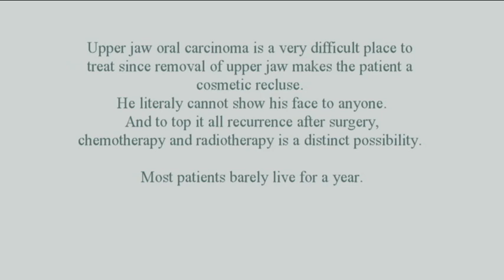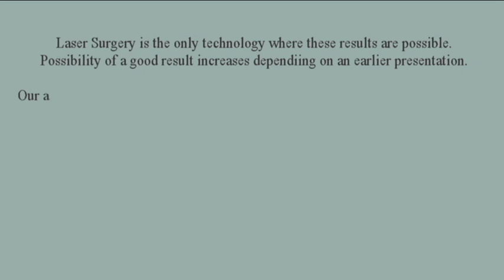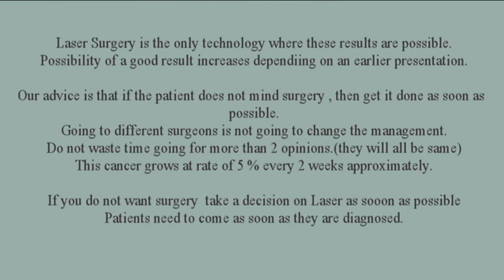Management of Stage4 Buccal Carcinoma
Laser Surgery is the only technology where these results are possible. Possibility of a good result increases dependiing on an earlier presentation.  Our advice is that if the patient does not mind surgery , then get it done as soon as possible. Going to different surgeons is not going to change the management. Do not waste time going for more than 2 opinions.(they will all be same) This cancer grows at rate of 5 % every 2 weeks approximately.  If you do not want surgery , take a decision on Laser as soon as possible Patients need to come as soon as they are diagnosed.